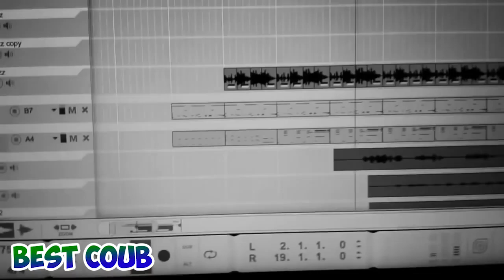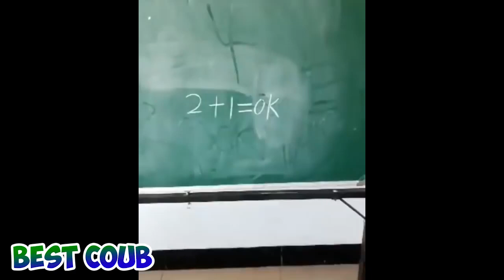ПОДБОРОЧКА ПРИКОЛОВ (163) 2016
Funny videos 2016, funny moments, funny fails 2016.

Трек 6:07 (финальный) - Syberian Beast meets Mr.Moore - Wien (Original Mix) Авторы трека

- My Car Plays Light Jazz
- What's the matter, Danny? Never taken a shortcut before??

Сoub лучшее видео 2016. Best coub compilation, coub video.